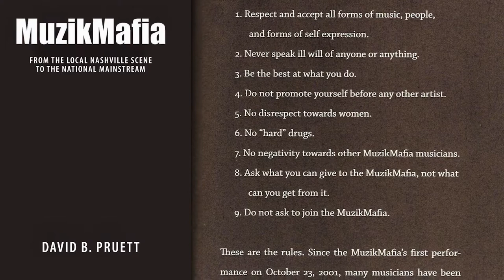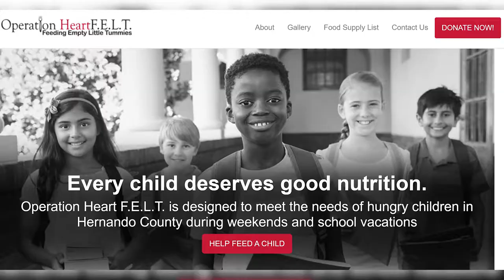PEACE LOVE & HAPPY HOUR™ live w/ Rome Ramirez!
Brother Rome from Sublime With Rome and Rome & Duddy joining me in the flesh for a special show! Come for the music, stay for the deep talks, songwriting, and spreading of positivity!

ROME!